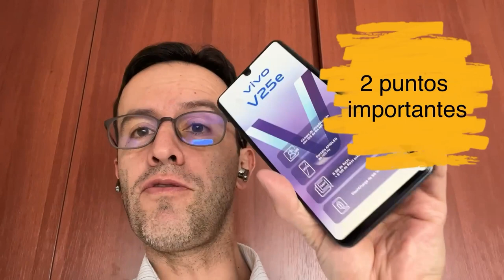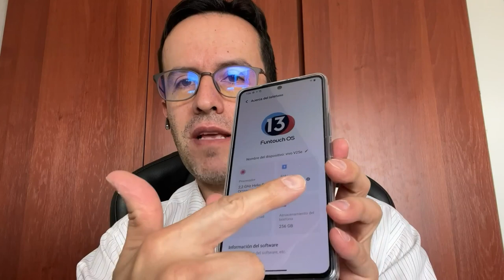Video reseña sobre el vivov25e!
Contenido

Descubre todo sobre el smartphone de gama media vivo V25e en este video: la forma, la caja, el arreglo de cámaras, rendimiento, cámaras y diseño, aspectos a mejorar y la conclusión acerca del terminal. Una opción accesible y versátil en la gama media para los usuarios que producen contenidos casualmente.

📌 ÍNDICE 📌

00:00 Intro sobre el vivo V25e
00:28 La caja del vivo V25e
00:52 La tasa de refresco del vivo V25e
01:02 La carga rápida del vivo V25e
01:29 El aro de luz del vivo V25e?
02:07 La experiencia de uso del vivo V25e
03:00 Las pruebas de las cámaras del vivo V25e
04:00 El peso del vivo V25e
04:32 El Sistema Operativo del vivo V25e
04:43 La expansión de RAM en el vivo V25e
05:01 Aspectos a mejorar del vivo V25e?
05:48 Ángulos de visión del vivo V25e?
06:05 Perfil de usuario del vivo V25e en Colombia?
06:31 Conclusión sobre el vivo V25e en Colombia?

📌 Media 📌